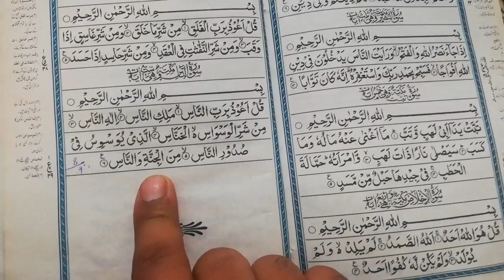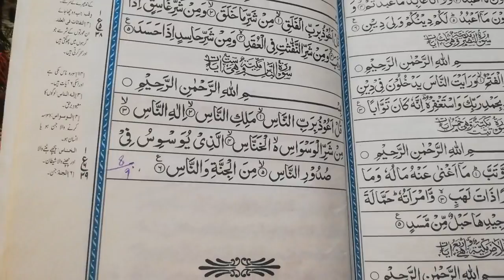Surah saba ka wazifa | Passand ki shadi ka wazifa | Wazifa for Love Marriage